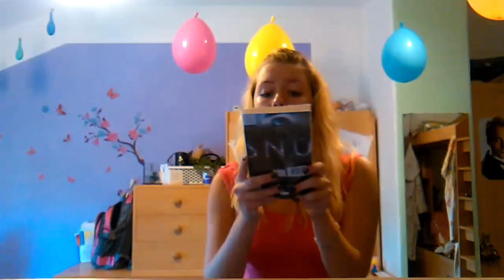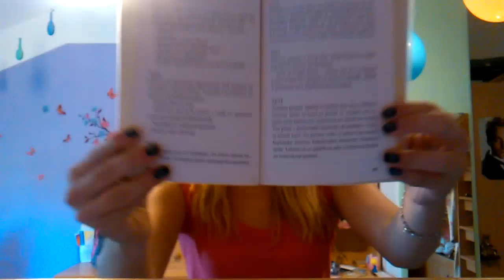Informační video + týden s knížkou díl 6.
Omlouvám se za začátek, nešlo mi to sestříhat. Blog ještě není připraven. Více info v dalším videu.